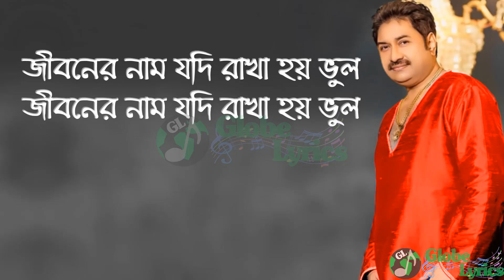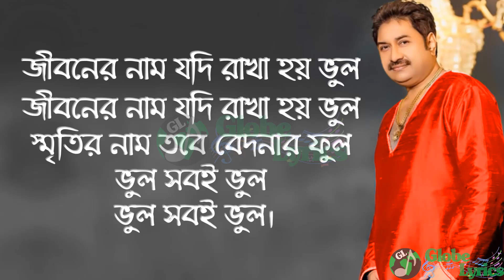Jiboner Nam Jodi Rakha Hoy Bhul | Lyrics | জীবনের নাম যদি রাখা হয় ভুল | Kumar Sanu | GlobeLyrics|WM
Jiboner Nam Jodi Rakha Hoy Bhul | Lyrics | জীবনের নাম যদি রাখা হয় ভুল | Kumar Sanu

If you are the owner of this song, I can share the revenue with you if you want or you can upload my video of your channel which I have created for entertainment purpose. If you don't accept my conditions, you can send an email what do you want? If I can't agree with your condition, I will delete this video from my channel if you want.